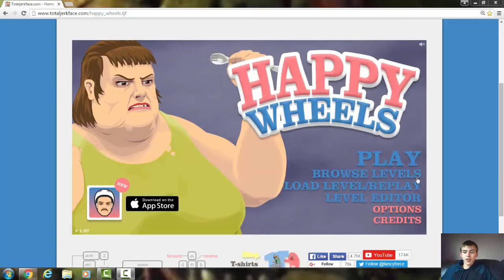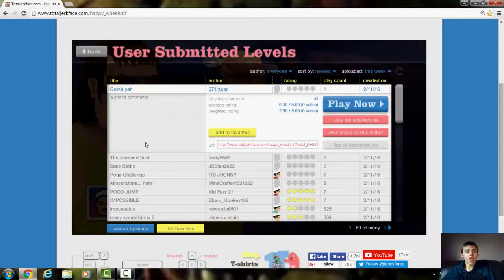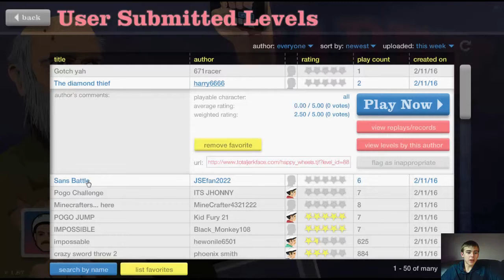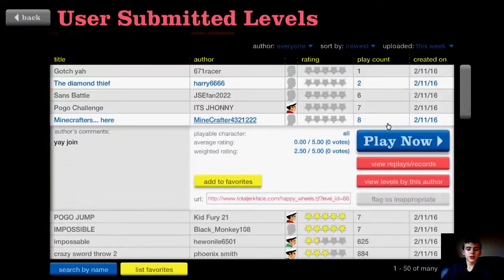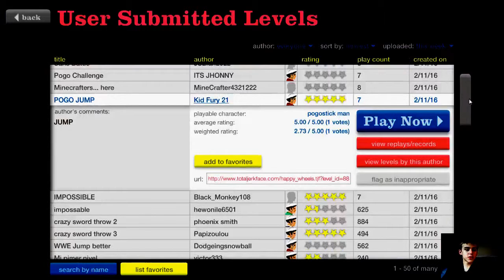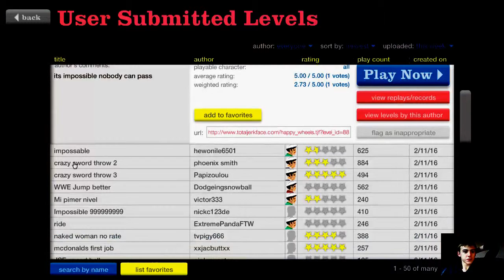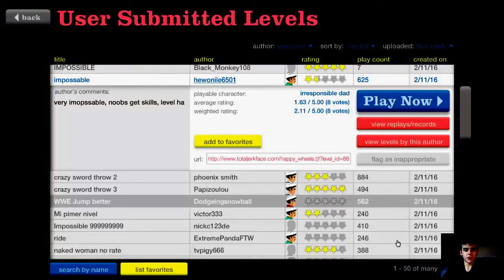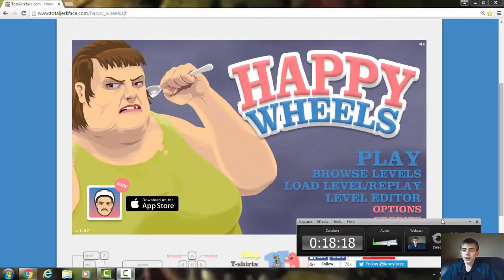Happy Wheels Ep.2